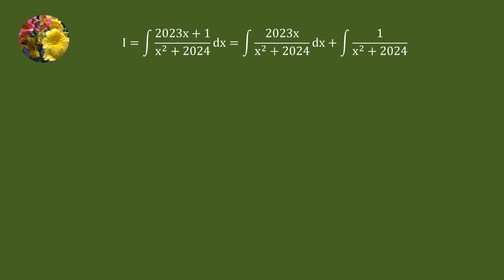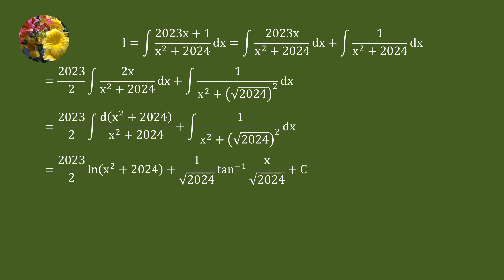Indefinite Integrals (2024 MIT integration Bee Regular Season Problem # 4)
Integrate (2023 x + 1)/(x^2 + 2024)dx